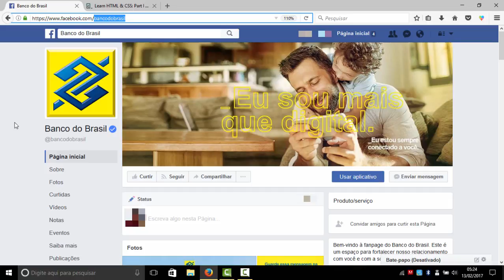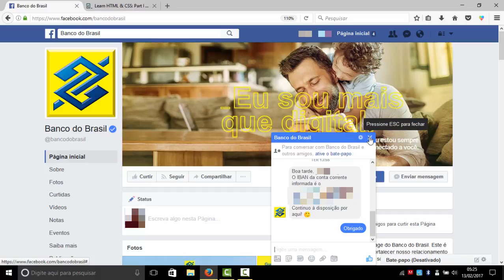Como descobrir o código IBAN e o SWIFT/BIC online - Banco do Brasil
Nesse vídeo ensino vocês como conseguir seu código IBAN e o SWIFT/BIC online do Banco do Brasil online!!!